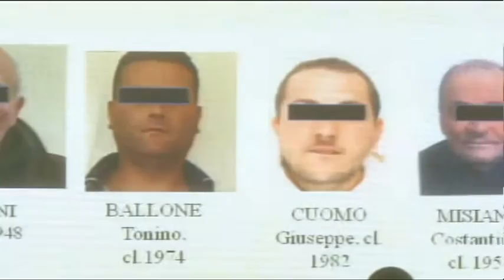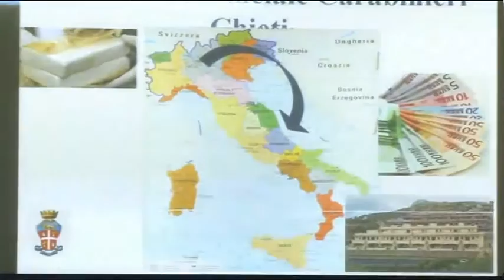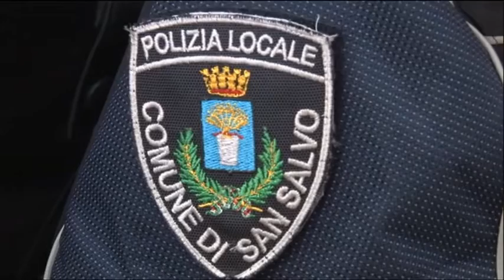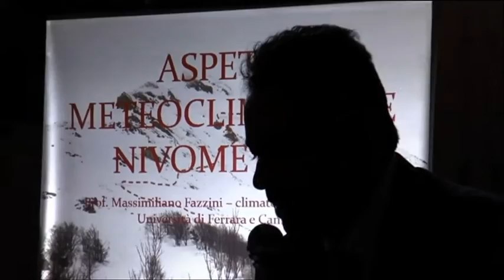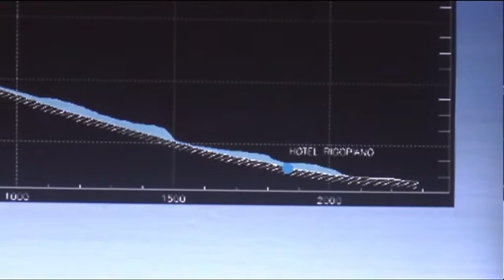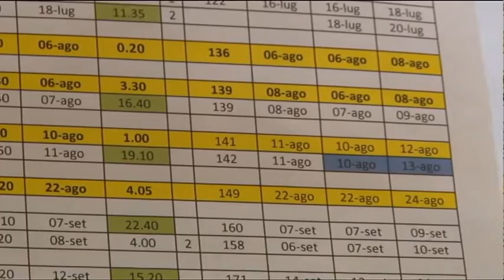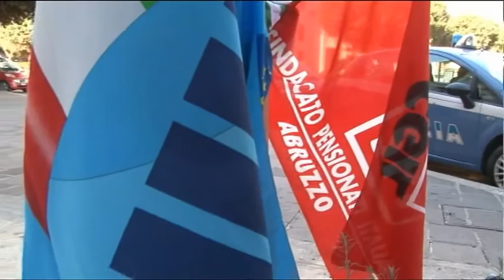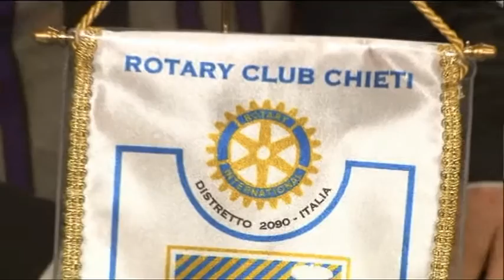TgSei Edizione delle 14 Martedì 21 febbraio 2017